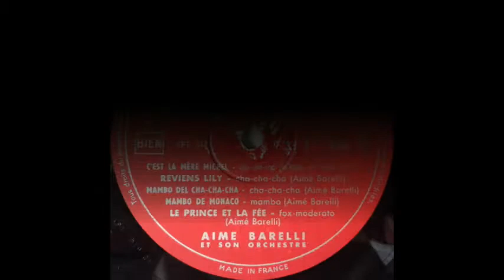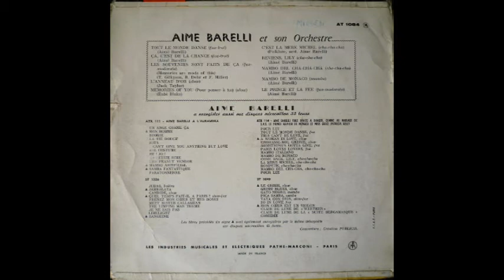HM 🐋 Aime Barelli - Mambo de Monaco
Aimé Barelli Et Son Orchestre
Sello: Pathé ‎– AT 1084
País: Francia
Año: 1956